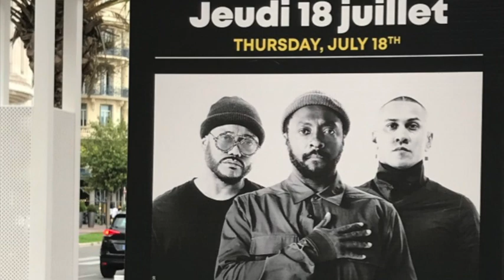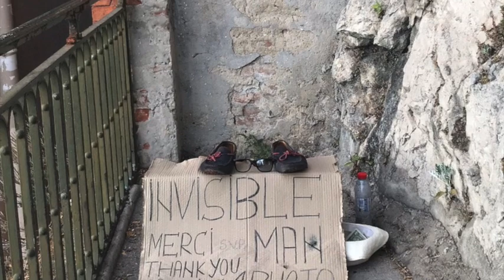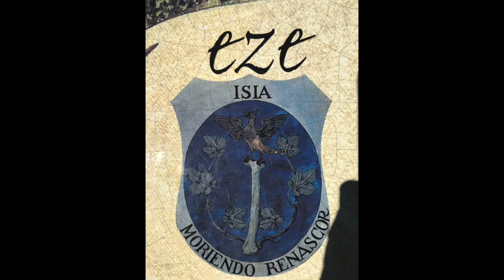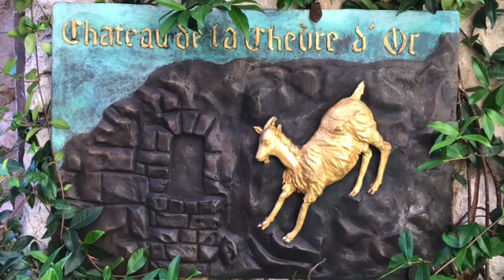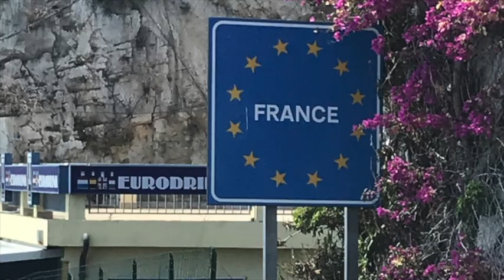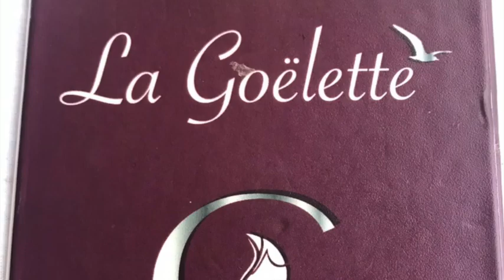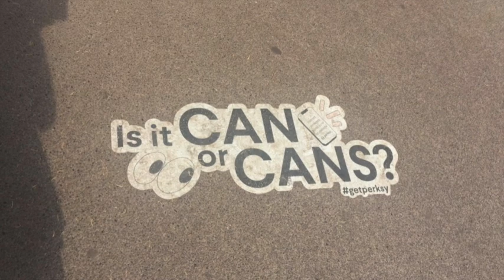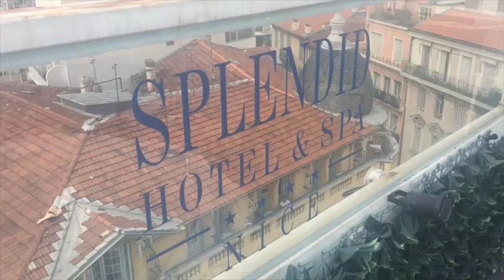Cote d'Azur Favorites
This video is about our trip to France.